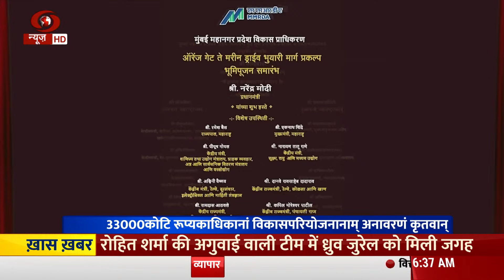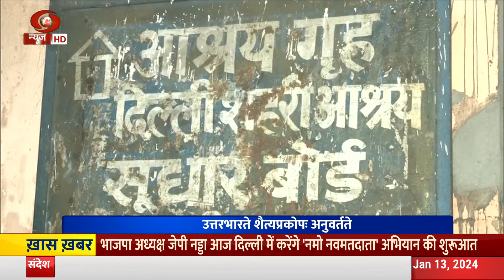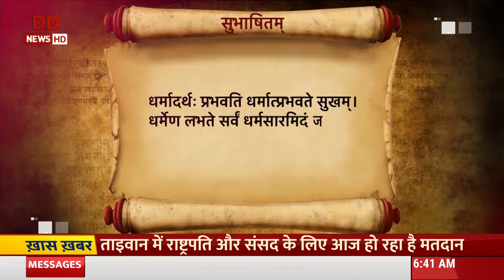Vaarta | News in Sanskrit | संस्कृत में समाचार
Vaarta | News in Sanskrit | विश्व की सबसे प्राचीन भाषा में देखिए संस्कृत में समाचार